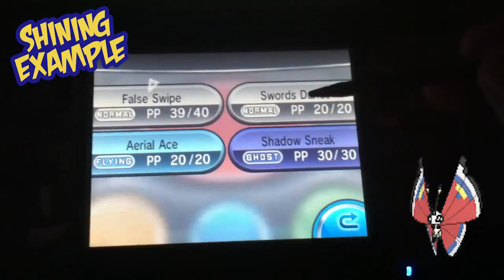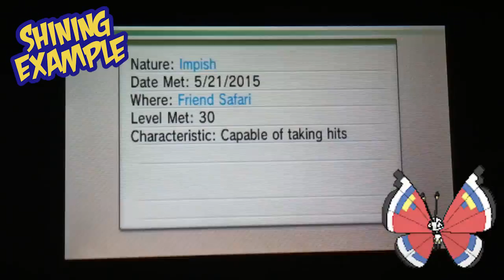Hunting Shiny Vivillon for Trade Collection!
Help me complete my collection for shiny vivillons! My collection is progressing really nicely but still need your help in finding some of the final forms! Here's my collection as of now...

Shiny Meadow form
Shiny Modern form
Shiny River form
Shiny Monsoon form
Shiny Savannah form
Shiny Ocean form
Shiny Garden form
Shiny Continental form
Shiny Icy Snow form
Shiny High Plains form
Shiny Archipelago form